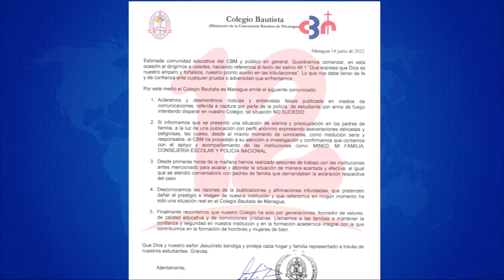Autoridades confirman amenaza de alumno de atentar contra sus compañeros en el Colegio Bautista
Noticias12Nicaragua Autoridades confirman amenaza de alumno de atentar contra sus compañeros en el Colegio Bautista